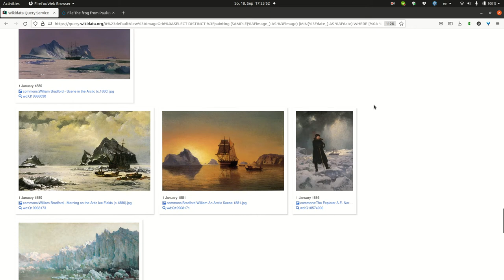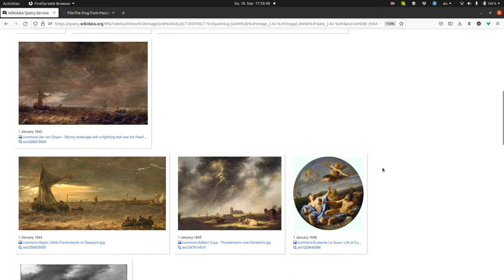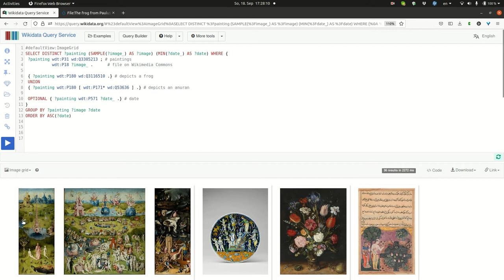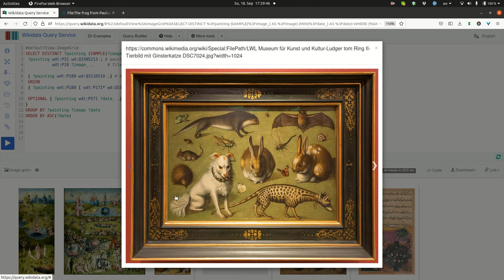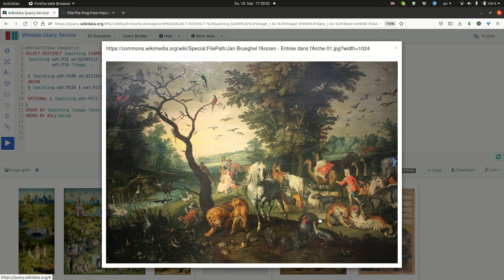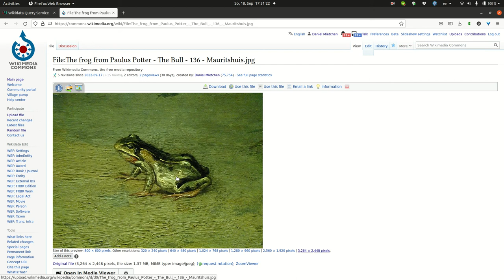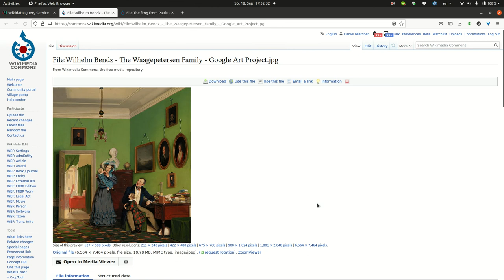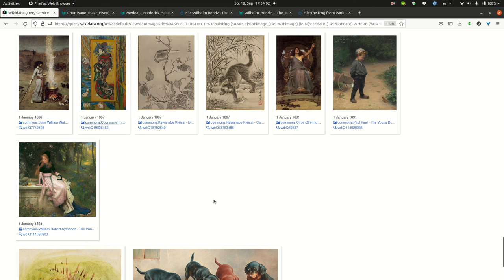Using Wikidata to explore depictions of nature in the fine arts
This video is made in honour of Wikidata's 10th birthday.

Here is the Wikidata query for paintings depicting frogs . It can be easily modified for things other than paintings and for subjects other than frogs, for which some examples (icebergs, rainbows, lightnings) are given in the initial parts of the video.